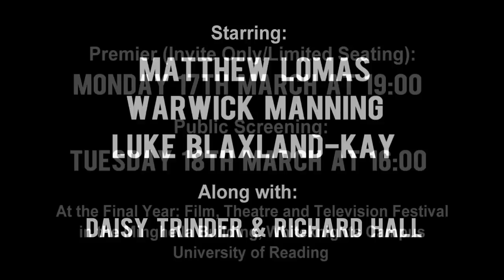Abandoned - Teaser Trailer (TV Drama)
Teaser Trailer for Abandoned

Written and Produced by Matthew Hall

Three Friends
Three Different Stories
One Life-Threatening Situation

The Only Television Drama at this Years Film, Theatre and Television Festival

Being Screened as part of the Final Year: Film, Theatre and Television Festival 2014 in the department of Film, Theatre and Television at the University of Reading

Premier: Monday 17th March at 19:00 (Invite Only/Limited Seating)
Public Screening: Tuesday 18th March at 16:00